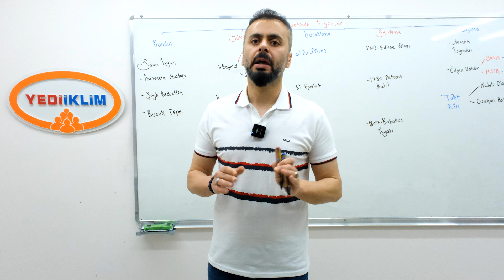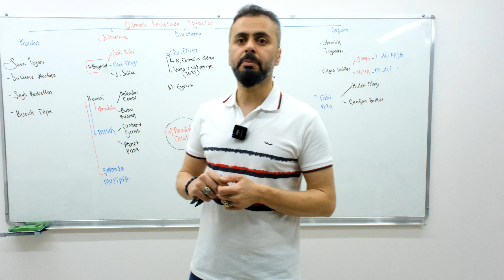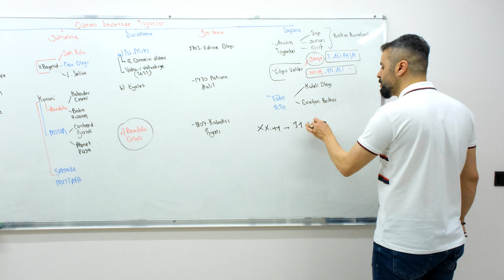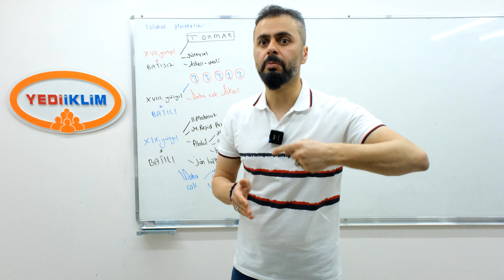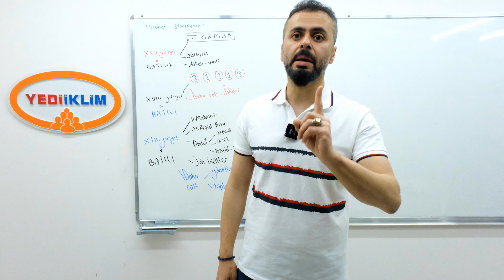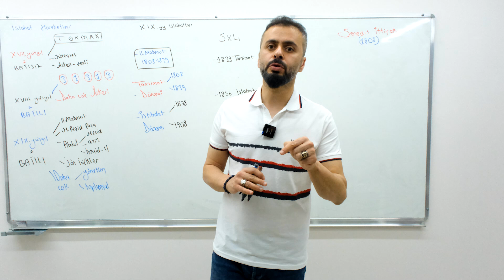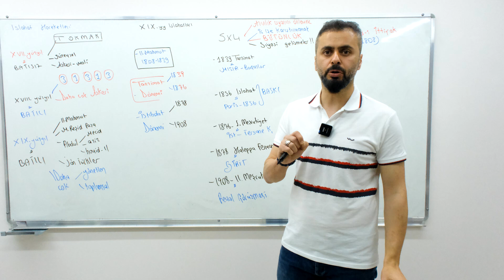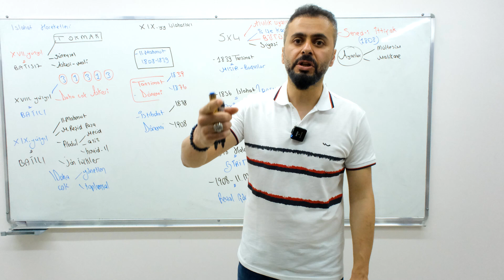10 - Osmanlıda İsyanlar - Islahatlar 1. Bölüm - 2022 KPSS TARİH GENEL TEKRAR - Ahmet Uğur KARAKUZA